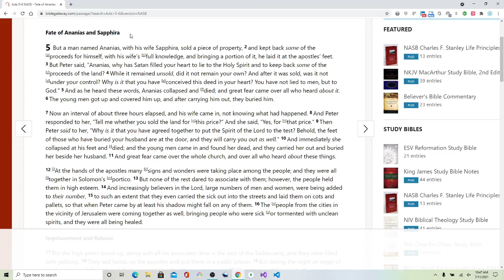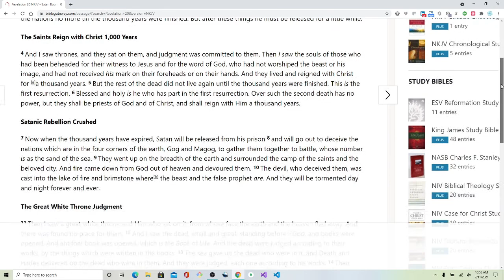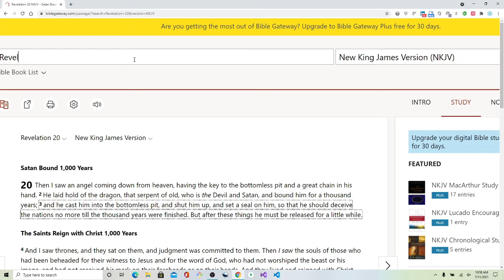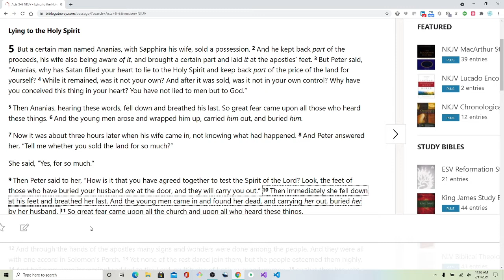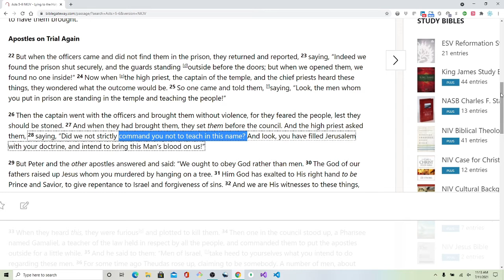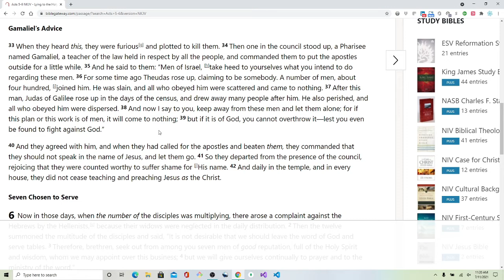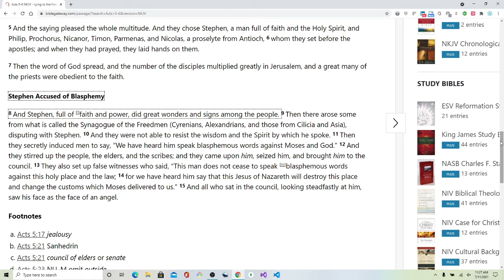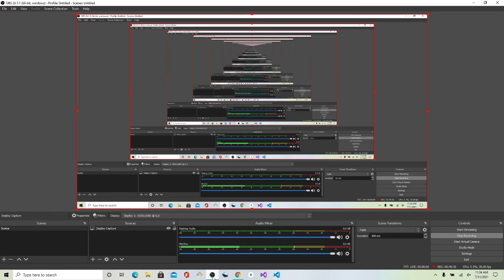Acts 5-6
Acts culture versus our "church" culture, timeline and the Matrix.